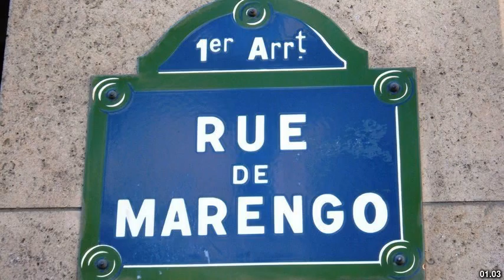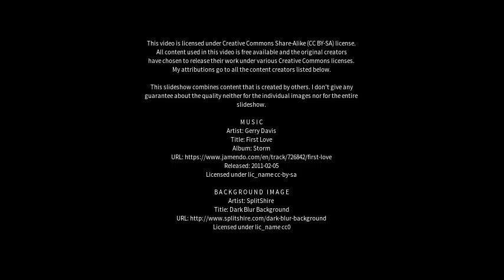Best places to visit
Best places to visit - Spinetta Marengo (Italy) Best places to visit - Slideshows from all over the world - City trips, nature pictures, etc.